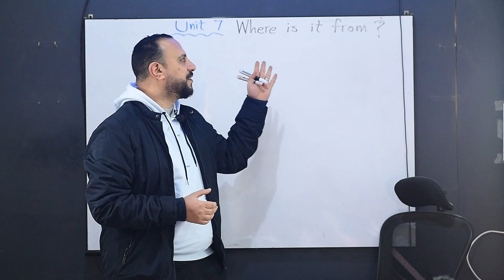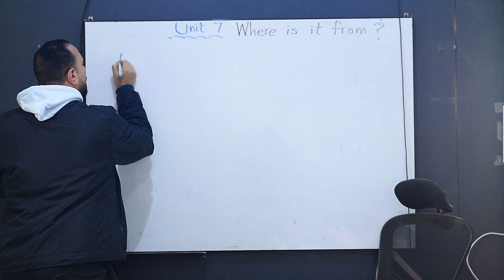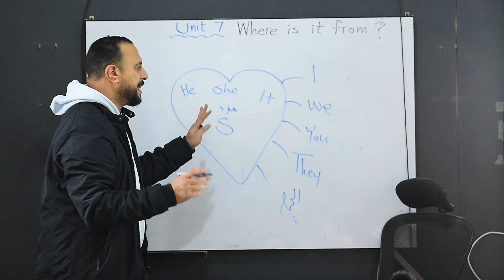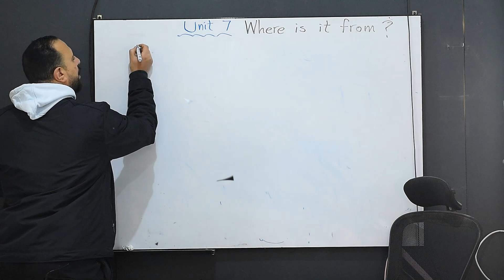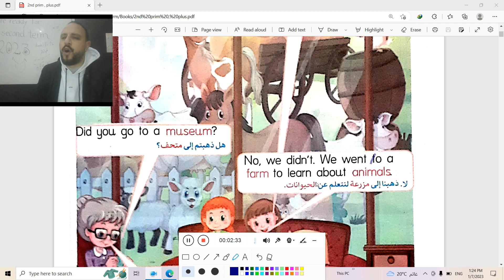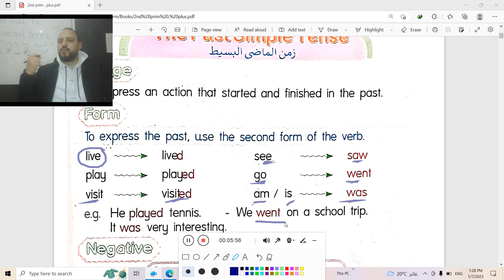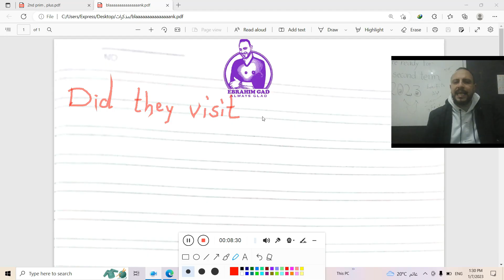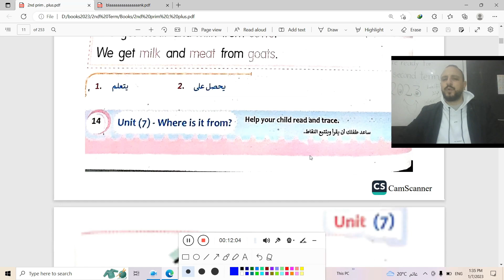شرح منهج كونكت بلس الدرس الأول والثاني والثالث الوحدة السابعه الصف الثاني الإبتدائي الترم الثاني